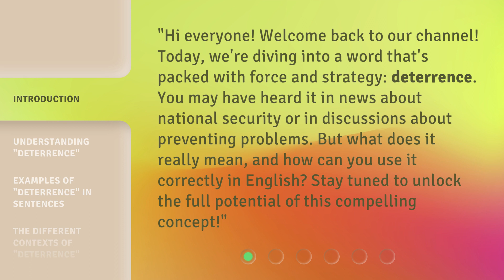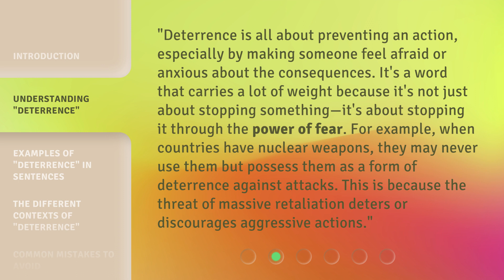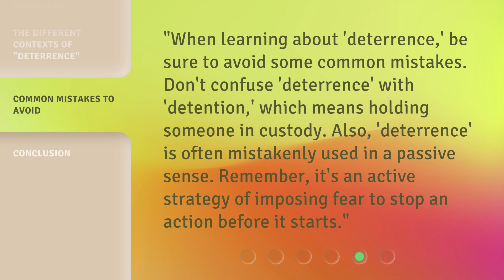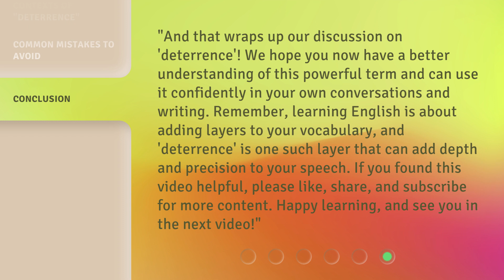Unlocking the Power of "Deterrence" in English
Unlocking the Power of Deterrence in English • Discover the true meaning of deterrence and learn how to effectively use it in English. This captivating video explores the concept of deterrence, its applications in various contexts, and provides examples to help you understand its power. Join us as we unlock the potential of this compelling word!

00:00 • Introduction - Unlocking the Power of "Deterrence" in English
00:35 • Understanding "Deterrence"
01:09 • Examples of "Deterrence" in Sentences
01:43 • The Different Contexts of "Deterrence"
02:11 • Common Mistakes to Avoid